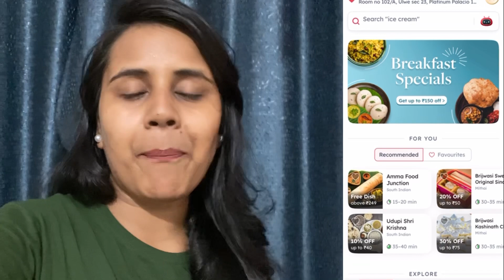Zomato recommended cheapest food | Aradhana gp singh